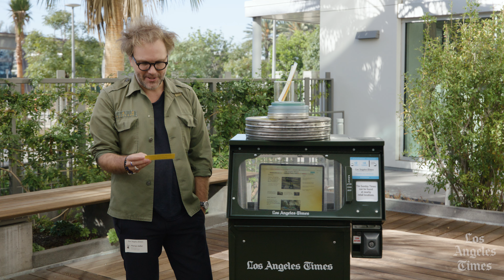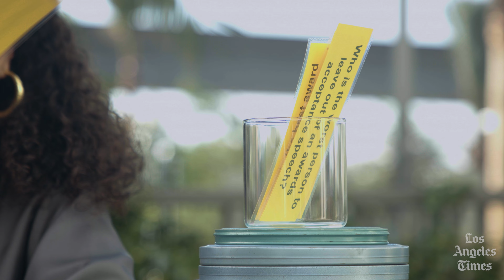Hollywood’s hottest directors answer our Very Important Questions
Celebrities. They answer interview questions all the time. But they usually aren’t, how do we say this… important questions. That is where the Los Angeles Times changes the game.

We asked important questions. But, see, here is where we change the game again. We were not satisfied with just important questions. We needed very important questions. And that is what we did.

How would these directors do under the pressure of our very important questions? Would they falter? Would they thrive? No one knew. But we were determined to find out and that is what we did.

Very Important Questions is our series asking Hollywood's biggest stars ... very important questions.

The 2022 Envelope Directors Roundtable features Florian Zeller, Jordan Peele, Maria Schrader, Charlotte Wells, Gina Prince-Bythewood and Rian Johnson.